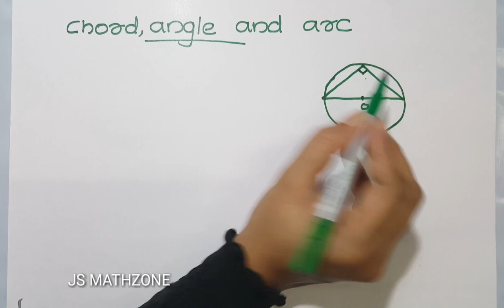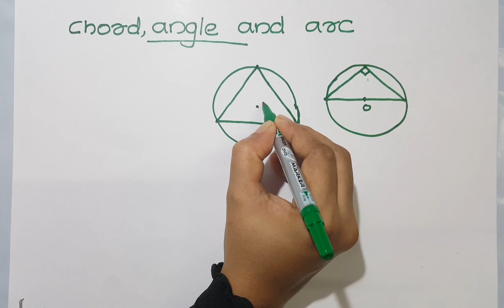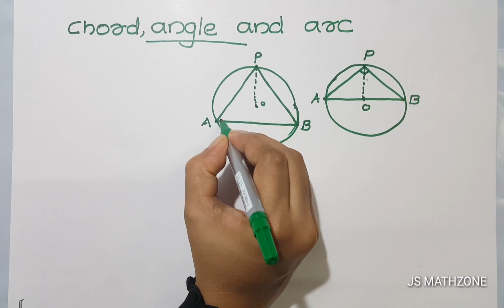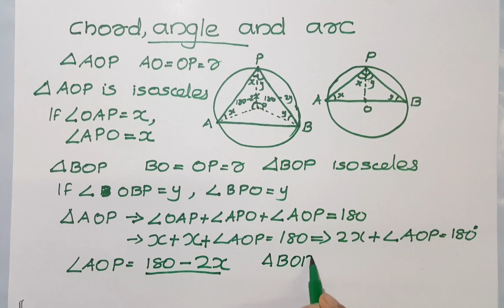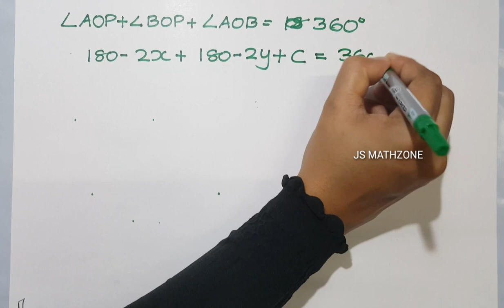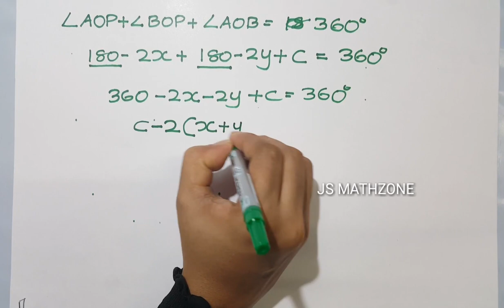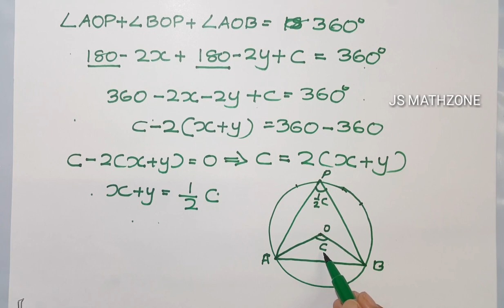MATHS|PART 7- CHAPTER 2-Circles (2019) Class 10 | Kerala state syllabus